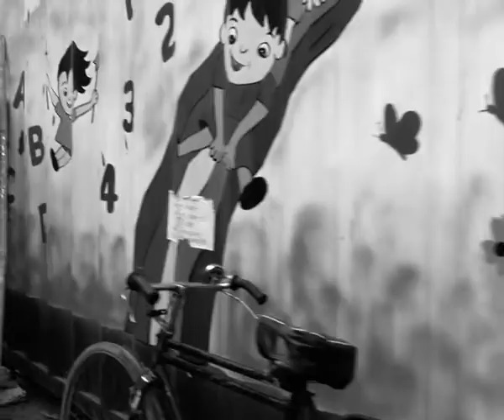क्षिक्षा के नाम पर घोटाला,मुम्ब्रा स्टेशन पर प्लेटफार्म स्कूल बंद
क्षिक्षा के नाम पर घोटाला
मुम्ब्रा स्टेशन पर प्लेटफार्म स्कूल बंद  पड़ा है
सैय्यद अली का कहना है  शिक्षा के नाम पर हो रहा घोटाला,सिर्फ स्टैंट बाजी हो रही है मुम्ब्रा के साथ

prahar times